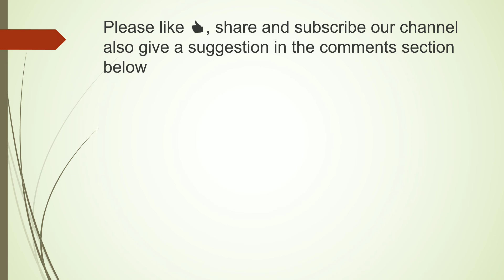Midnight Sun 🌞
Midnight Sun is a unique process that occurs during the summer in north Artic and south Antartica region. For more information please view the video.